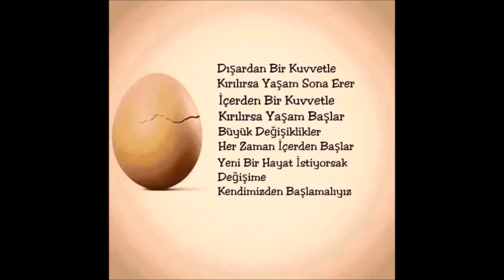YER DÖVÜŞÜ ZENGİNDİR (JKD-769)